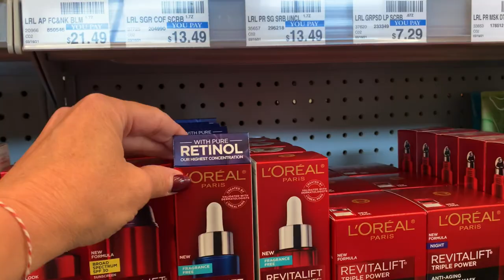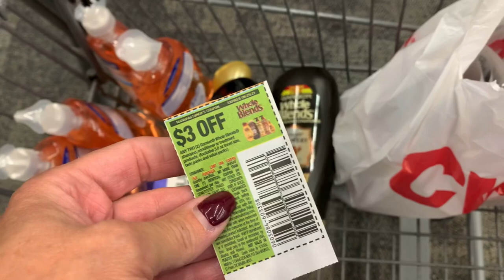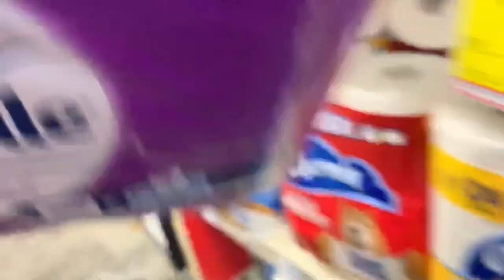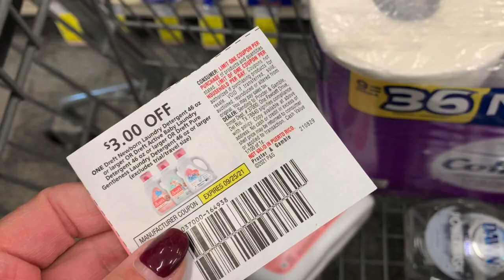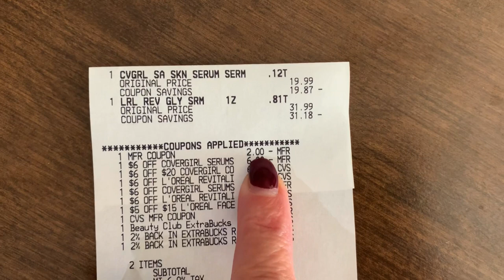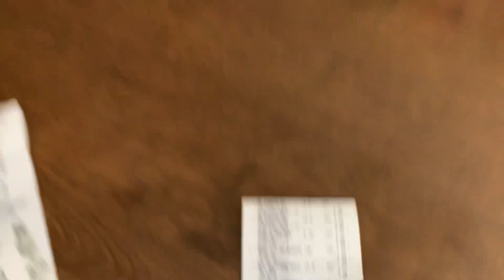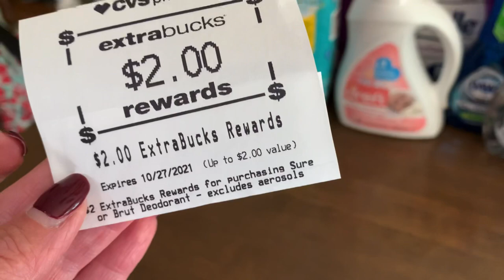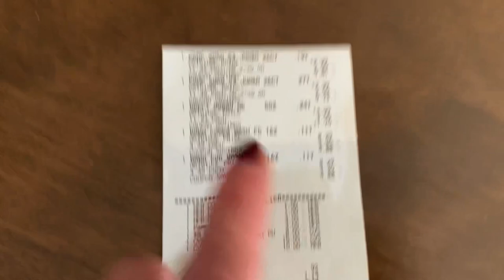CVS HAUL W/ $186 in products for ONLY $3 💃💃💃/ Plus a Monday challenge / Learn CVS couponing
Lots of great deals this week couponing at CVS ❤️
We are going to grab some awesome money makers, some clearance finds and stock up on some baby products 🥰

If you are newer to CVS couponing be sure to checkout this video playlist filled with videos on how to coupon at cvs. Included in the cvs hacks video is a self checkout demonstration so you’ll know the steps and order to take to make using the cvs self checkout easy

SHOP837687